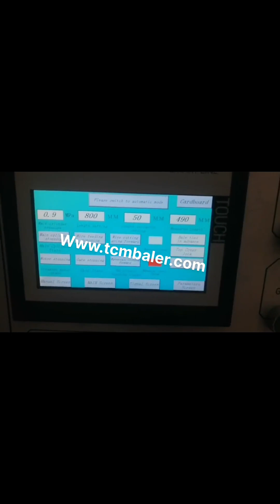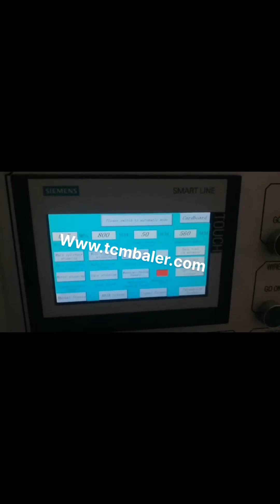how to put cardboard compactor in auto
The Dos Donts of Using a Trash Compactor Cyprus, Indonesia, The time it takes to compress cardboard waste into a bale depends on the type of baling machine but also on the experience of the operator because it takes time to prepare and load the machine with cardboard. The compactor presses the cardboard with a hydraulic press, however, after compressing the cardboard the operator needs to strap the, Cardboard Balers Compactors Belarus, Vertical Baling Presses San Marino, Horizontal baler is categorized into 2 types manual tie cardboard compactor and auto tie cardboard compactor. Both can be equipped with in, feed conveyor to achieve full automatic feeding. The main difference between these 2 types will be the bale tying process. For a manual tie horizontal baling machine, wire threading, wire cutting and, Compactor Chad, Hypixel SkyBlock Wiki Morocco, Do you know YOUR stuff when it comes to baling cardboard, Lets find out, 1. What is the first step you should take in making a perfect cardboard bale, a. Create a flat surface on the bottom of the baler with folded sheets of cardboard. b. Break down each box separately, and, Cardboard Compactor Brazil, Carton Balers Turkmenistan, Sinobaler s fully automatic horizontal baler, ranging from 20 tons to 120 tons pressure force, has a processing power of up to 15 tons per hour. It is perfect for recyclers handling large daily amount of soft waste such as cardboard, OCC, popular as cardboard baler or OCC baler,, paper, plastic film, natural fiber, textile waste, soft plastic package, etc. How To Make A Perfect Cardboard Bale Belgium, Harmony Japan, COMMERCIAL COMPACTORS OPERATIONS MANUAL Operating Controls Operation . This on, line manual is not intended to be a substitution for the manual that came with your compactor. This on, line users manual does not contain all of the information included with the manual that comes with the purchase of a compactor. Automatic Horizontal Baler Finland, Automatic Baler Uzbekistan, About Cardboard Balers and Industrial Compactors. A baler takes loose, recyclable products and compresses them into a bundle that is bound and tied to ease handling. A compactor compresses materials into a receiving container that is either dumped on, site or hauled to a trash receiving station. Commercial Compactor Operations Manual CARDBOARD BALERS AND COMPACTORS Standard High Density 60 Cardboard Balers 60 standard and high density balers are commonly used to bale cardboard for recycling. These balers produce a bale that is approximately 60 x 42 x 30, which is also known as a 'mill size bale'. A mill size bale is recommended in order to sell recycled cardboard. Cardboard Baler's and Industrial Compactors Our cardboard waste baler and other waste management compactors bale an impressive range of waste products from cardboard, plastics, paper, shrink wrap, PET, cans, general waste, rags, plastic drums, metal drums, tyres, glass, bottles, bumper bars, mattresses, plastic pipe and bulka bags amazingly all these things can be compacted by Autobaler. What is a Trash Compactor and How Do They Work Poland, Sri Lanka, 2019, 10, 15It can also transfer items from adjacent inventories into any sides that directly correspond to its input slot. This is called auto, input. Auto, output and auto, input occur whenever the machine finishes processing an item, or every 32 ticks, 1.6 seconds, if the machine is inactive. A basic compactor can automatically transfer up to 16 items at a, Cardboard Balers and Compactors Ghana, WasteCare Italy, Waste Balers and Compactors. Mil, tek is an internationally leading supplier of waste recycling balers and compactors for businesses. Over our 24 years in business, we have maintained a 100% safety